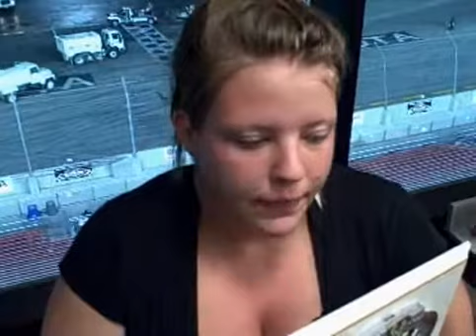Shayla Zins wins demolition derby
Shayla Zins, driving a 2010 Ford station wagon, won the demolition derby at Toyota Speedway at Irwindale. She is the first woman driver to win a demolition derby at Irwindale in the 11-year history of the track. The driver from Acton survived an eight-car field and won $1,000.